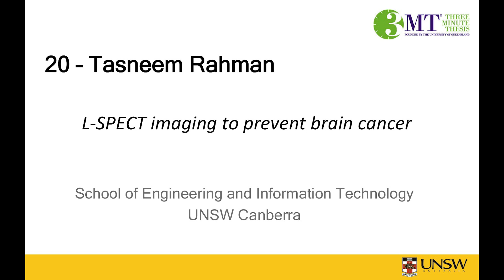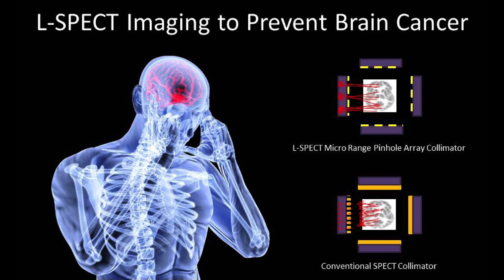"L-SPECT imaging to prevent brain cancer" - Tasneem Rahman - UNSW 2016 3MT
Tasneem Rahman (School of Engineering and Information Technology, UNSW Canberra) gives her presentation "L-SPECT imaging to prevent brain cancer" for the 2016 UNSW Three Minute Thesis Competition.